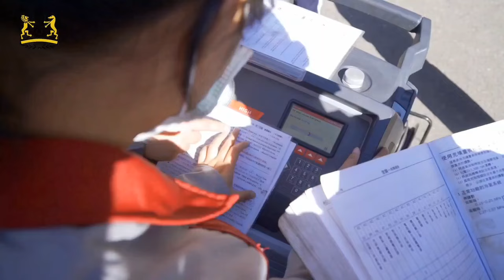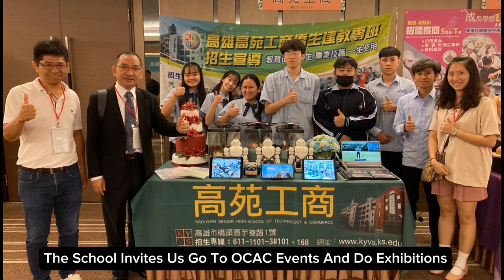Kao-Yuan Vocational High School of Technology & Commerce school review English subtitle